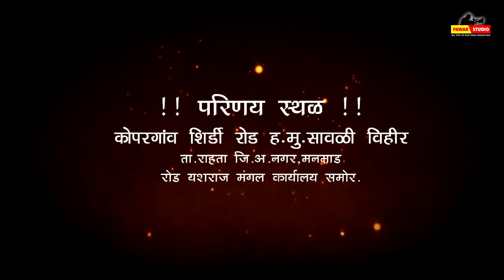Pramod weds Amrapali 13-05-2018 OK invitaion